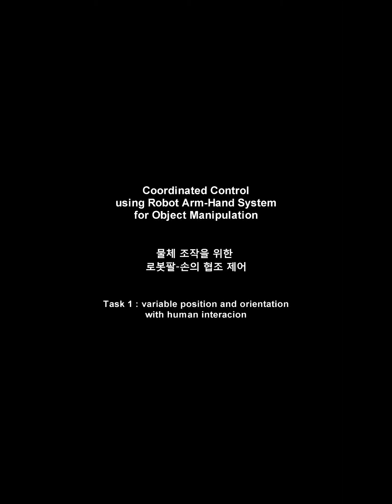Coordinated Control using Robot Arm & Hand System for Object Manipulation - Task 1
Variable position and orientation with human interection